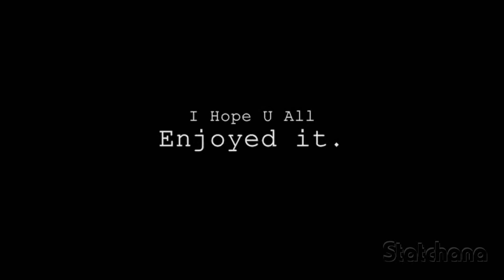44. Uta~Kata - Not Gonna Get Us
44th amv I've made, in the day of my youth! (2008)
:"P
This band was so "in/hit", when I was younger :9

I really like the editing in this video.. Somehow... Some parts still gives me the chills :3

And, as i wrote in the end of this vid, I own this to Salla-chan, aka. Sallamarja ♥
Check out her vids also, they're totally awesome :3